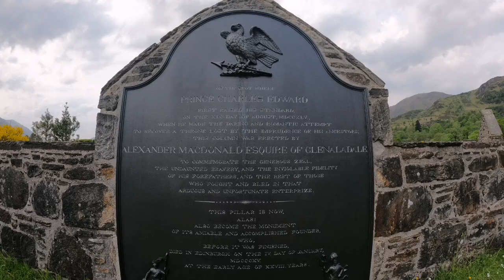Glenfinnan Viaduct and Loch Ness campsite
Road trip from signing beach to Loch Ness.